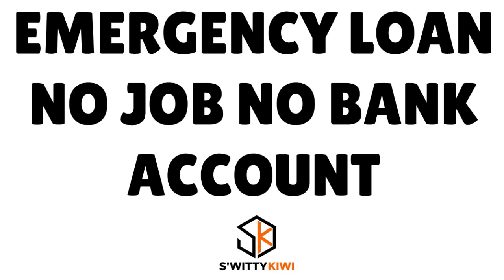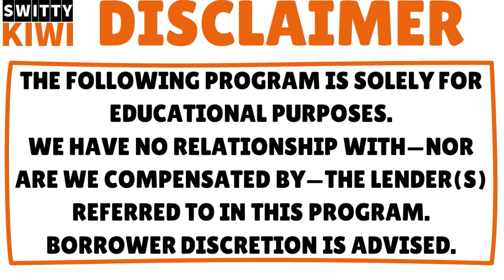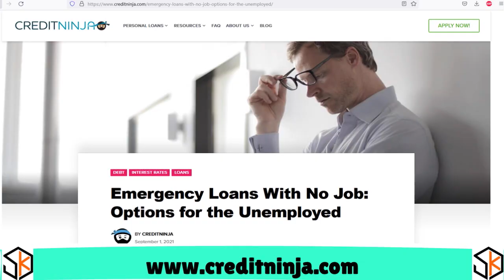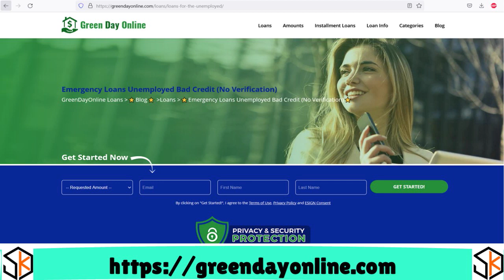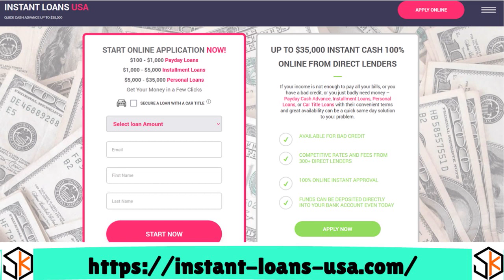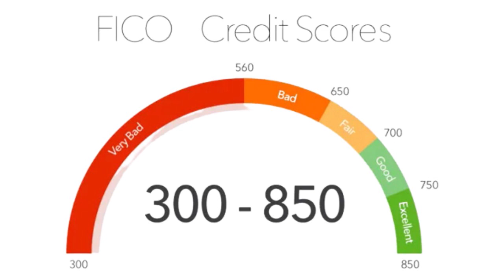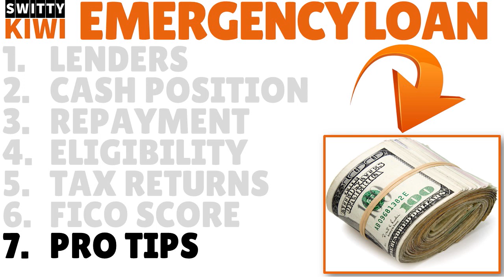EMERGENCY LOAN NO JOB NO BANK ACCOUNT FAST APPROVAL: How to Get a Massive Amount 🔶 CREDIT S3•E552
Emergency Loan No Job No Bank Account Fast Approval: How to Get a Massive Amount, Come Rain or Shine. Want an emergency loan with no job and no bank account but fast approval? Get the Code!